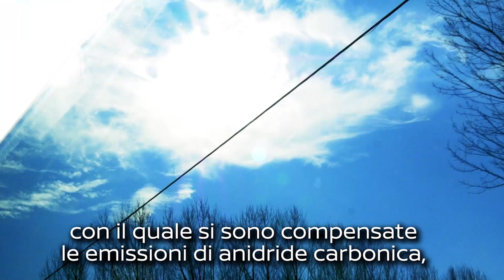Progetto "Impatto Zero" di LifeGate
Un bellissimo pianeta da salvare anche grazie alla mobilità sostenibile! Benvenuta alla nuova LEAF che mi porta con Luca Talotta e Andrea Galeazzi a vedere un progetto che ha fatto una piccola, grande rivoluzione.